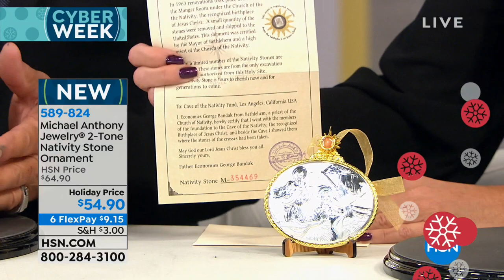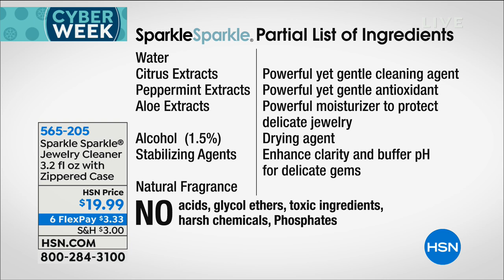HSN | Healthy You with Brett Chukerman 11.27.2018 - 04 PM